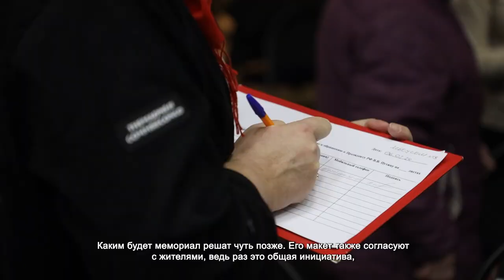В ХИМКАХ ПЛАНИРУЮТ УСТАНОВИТЬ МЕМОРИАЛ УЧАСТНИКАМ СВО